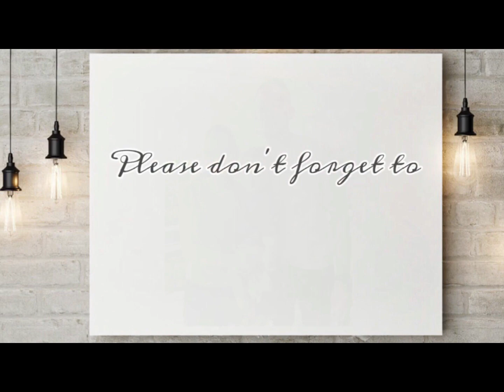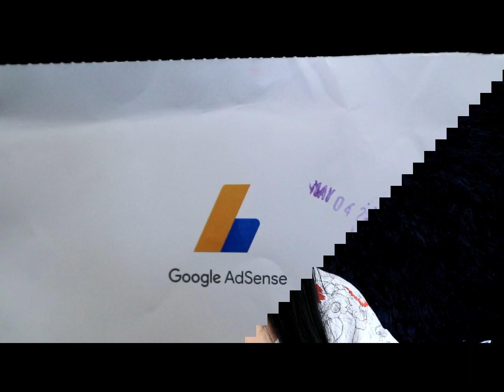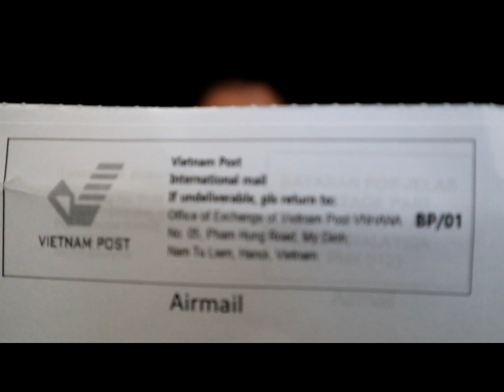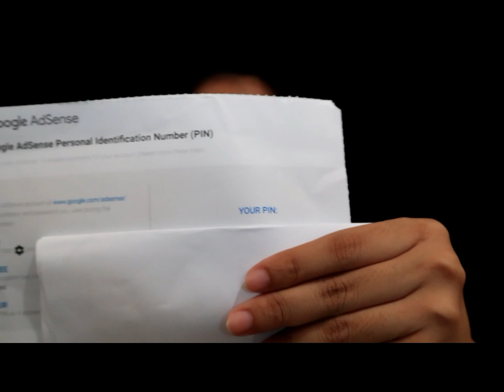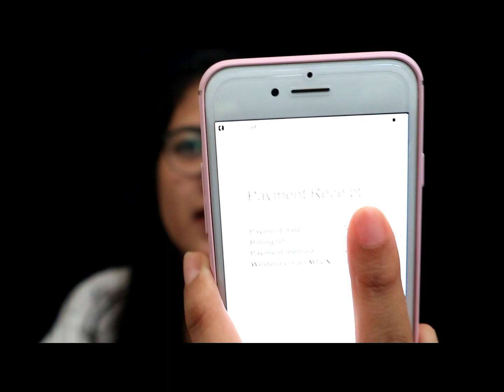GOOGLE ADSENSE PIN FAQS | FIRST YOUTUBE SWELDO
Muchas Gracias